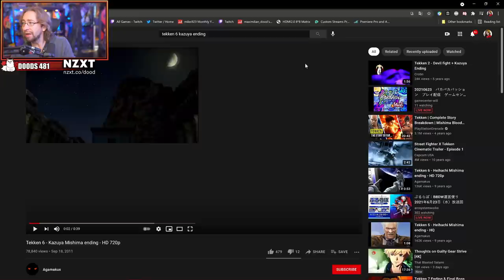Kazuya Vs. ANCIENT SPACE LIZARD: KAZUYA LEGACY - TEKKEN 6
Intro Edited by @TheBrunoZone